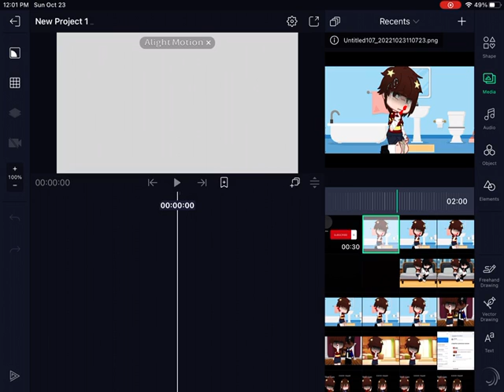Can someone help me understand dhow to:use this?? 😄-read desc|subscribe+Comment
I’ll use it for gacha videos when I understand show!, 🙂